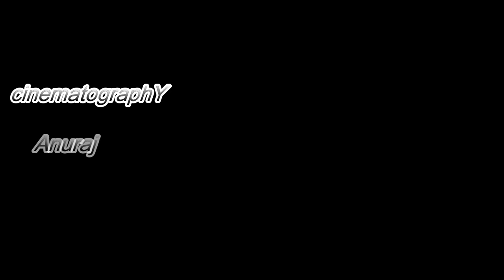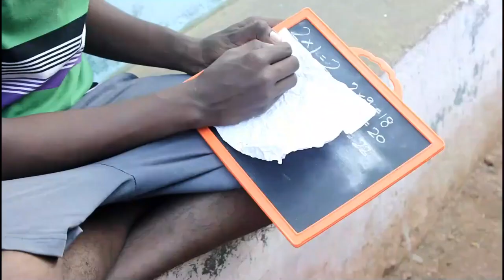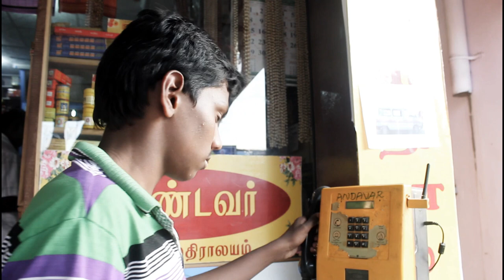One Rupee-social welfare(first prize winner short film in PSG college)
Happiness is not all about money. It has a deeper meaning which could be felt and not bought.
All it takes in life is a simple gesture which can be a turn-around to anyone's life.
Make sure you do it at the right place and at the right time.
One rupee tells it all.